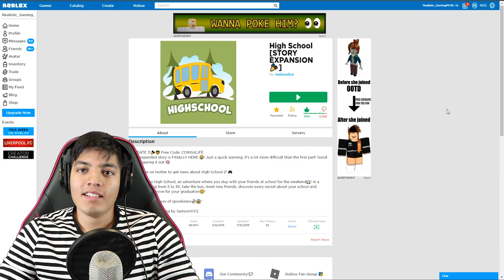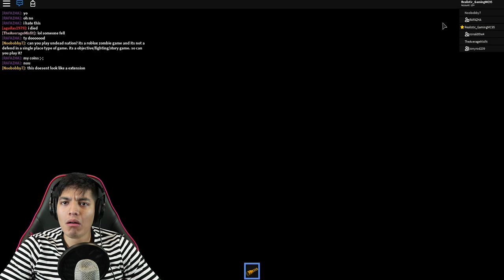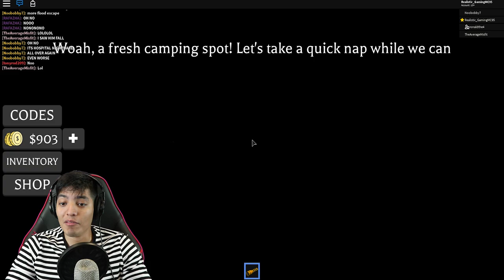ROBLOX HIGH SCHOOL [STORY EXPANSION] ROBLOX HIGH SCHOOL HORROR GAME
list=PLmXG5JxeMAwR1zfLkgu9KGIYBcEIGur7-